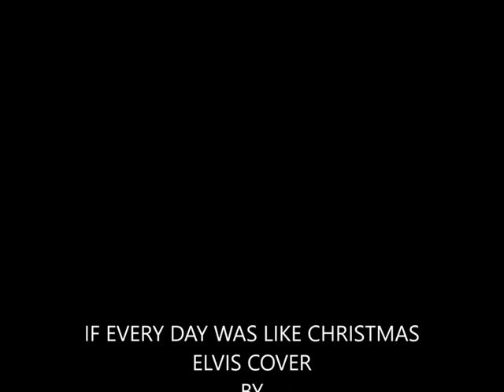IF EVERY DAY WAS LIKE CHRISTMAS - Cover - Elvis Presley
Hi my name is Dave Sharkey am a disabled guy at home who loves to sing, i did uesd to be on stage wit E.T.A BUT I DID ROCK  ROLL AND ROCKABILLY I DO LIKE TO SING ELVIS SONGS AM NO PRO AND NO E.T.A. I JUST SING THE SONGS IN MY WAY AM A BIG ELVIS FAN AND LOVE TO DO A FEW OF THE COVERS HOPE YOU LIKE IT